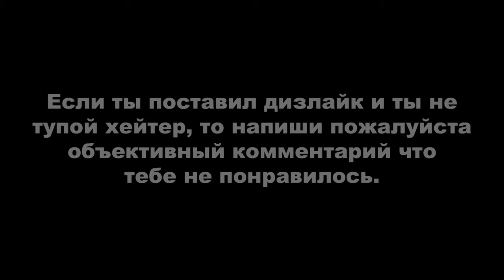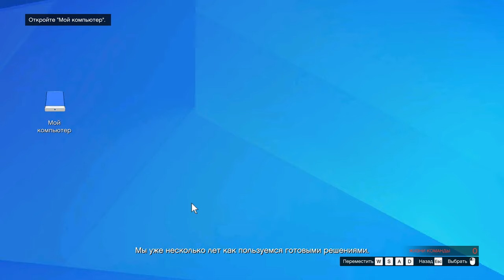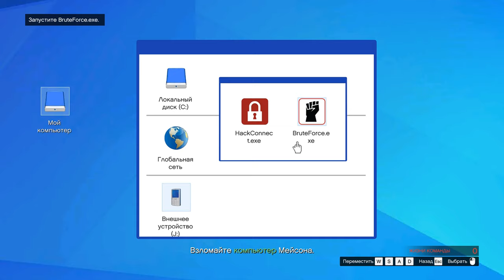GTA Online: Преступные организации - Прохождение всех заданий агента ОСГ (соло)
ЕСЛИ КОМУ НУЖНА ПРОКАЧКА В GTA ONLINE (ТОЛЬКО НА ПК! НА КОНСОЛЯХ НЕ ПРОКАЧИВАЮ!!!) - вк или, телеграм

00:00 - Вступление
02:13 - Разведка
23:00 - Контрразведка
37:51 - Эвакуация
54:52 - Экспроприация
1:09:32 - Изъятие улик
1:31:59 - Зачистка

Работал над видео с помощью ShadowPlay, MAGIX Vegas и Photoshop.